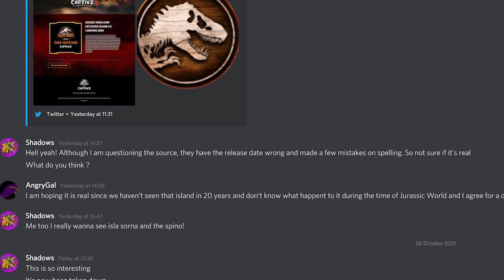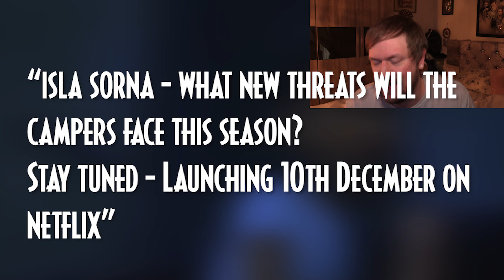NEW RELEASE DATE FOR CAMP CRETACEOUS SEASON4?! ISLA SORNA Officially CONFIRMED?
SOME HUGE information has came to light from an OFFICIAL Source, detailing a NEW RELEASE DATE & CONFIRMING ISLA SORNA! We look at it!

1. TURN ON POST NOTIFICATIONS ON MY YOUTUBE
3. THAT'S IT! I WILL CHOOSE A RANDOM PERSON WHO COMMENTED FROM THE LATEST VIDEO TO FEATURE IN MY VIDEO!
Join me on my journey to the top! Practicing all day everyday and always creating new content for you guys! You guys are the BEST!!!